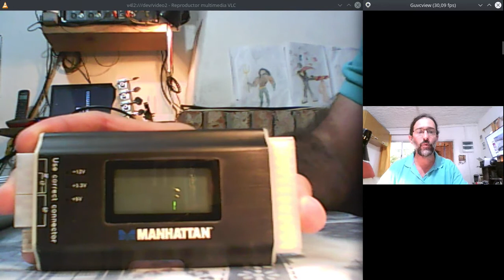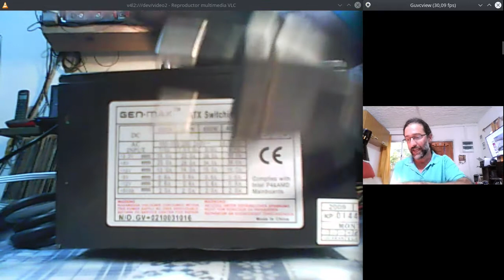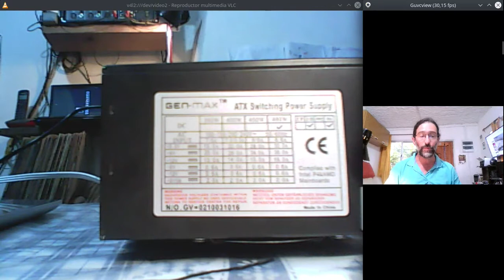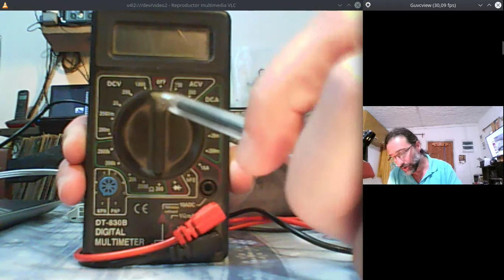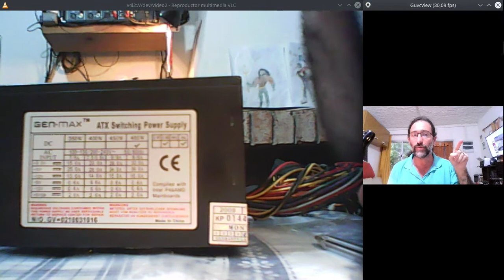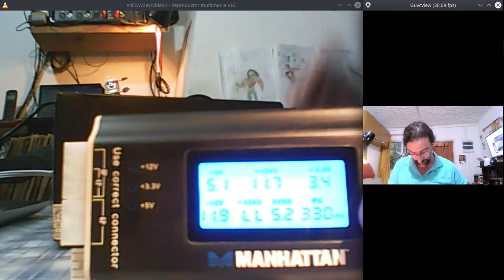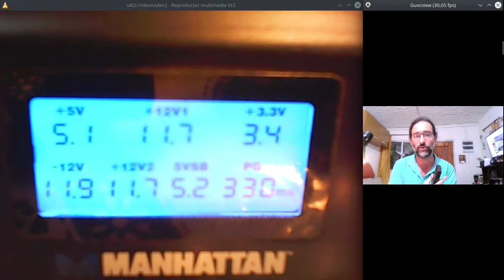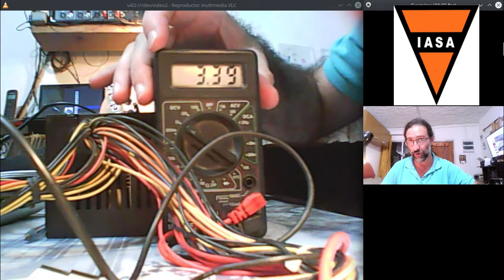Fuentes de alimentación (II) - ¡Aprende sobre fuentes de alimentación hablando sobre fútbol!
ATENCIÓN: cada vez que digo "tester de red", en realidad quiero decir "tester de fuentes". ¡Perdón!

Colores identificadores de voltajes:
Peñarol (amarillo y negro) - 12 V;
Basáñez (rojo y negro): 5 V;
IASA [Sudamérica] (naranja y negro) - 3,3 V.
El "puente" o cierre de circuito lo hace "El Tanque Sisley" (verde y negro).

Amigos del Club Nacional de Football: para ustedes hay una linda sorpresa en el video.

El escudo del final del video pertenece a Huracán Buceo (tricoplayeros o funebreros), equipo que llevo en el corazón.